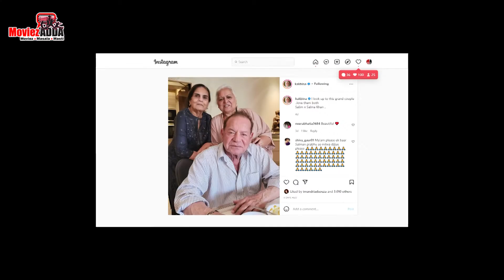Salman Khan's Parents Salim Khan And Salma Smile As They Get Together With Bina Kak